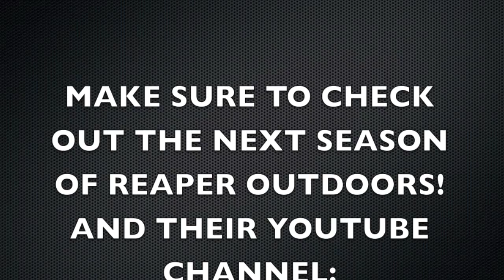Reaper Outdoors Interview at NRA 2013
This is the crew from Reaper Outdoors, an awesome Tactical hunting, and survival TV show that is destined for greatness!  We had the chance to hang out with these guys a little down at NRA 2013 and they are a solid group of fellas.  Make sure to check out their YouTube channel too

And follow them on Twitter and Facebook.

Facebook.com/talkinglead

Movie created with iMovie.
Music Created with Garageband.

The content of this video is that of Talking Lead. I assert to have the legal registered rights to all content of all parts of this Talking Lead video. I assert that I have all the necessary rights to commercially use all elements of this video. - Zeke of Talking Lead: 05/15/2013